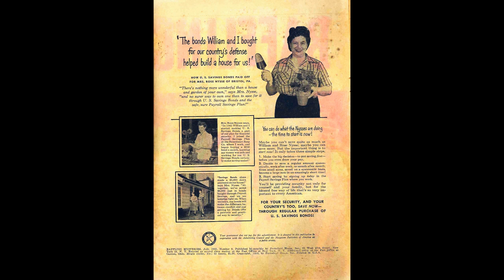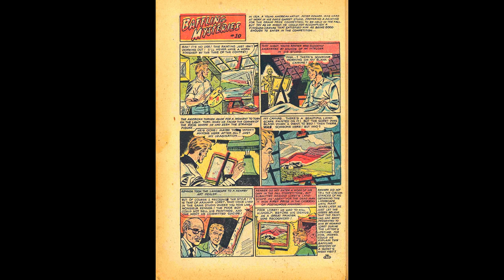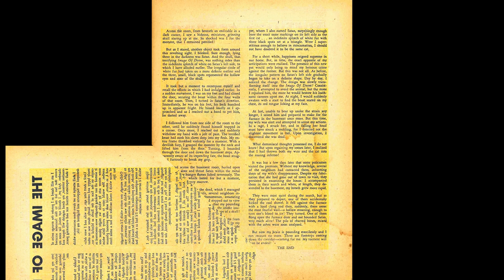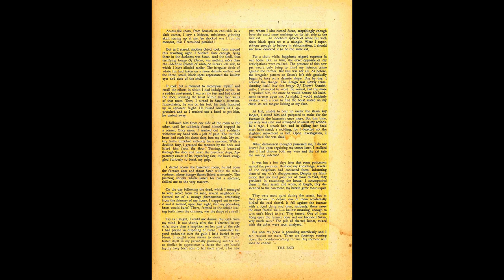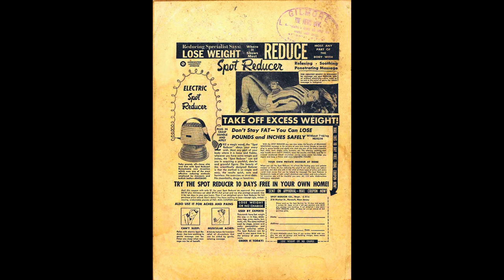Baffling Mysteries No 9 Comic Book Movie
In this episode of Baffling Mysteries No 9 Comic Book Movie...

Bird-shop owner crossbreeds a vulture and a vampire bat, creating a "vulbat."

"This story began back in 1913 when one of America's wealthiest faninciers..."

Trapped coal miners become zombie slaves of "the monster of the mines."

"In 1924, a young American artist, Peter Renner, was hard at work in his Paris garett studio..."

An aspiring but unsuccessful matador comes back from the grave to seek revenge against his tormentors.

A woman seeks her missing brother in Hawaii, but finds a scientist who has created a dangerous form of protoplasmic life.

Stories titles included in this episode of Baffling Mysteries No 9 Comic Book Movie;

When Black Wings Flap...
Baffling Mysteries No 9
Dread City of the Undead
Baffling Mysteries No 10
Mad Matador's Fiendish Frenzy
The Image of Doom
Victims for the Crawling Menace

Baffling Mysteries No 9 Comic Book Movie is presented in full screen, 1920 X 1080 HD (1080P) quality video, without music, narration, sound, animation, pans or zooms, enabling every comic panel, of the story, to be read and enjoyed, on or offline, at any time, and in any place you can access it.

Baffling Mysteries No 9 Comic Book Movie is part of the golden age comics' Fantasy, Horror-suspense and Mystery Thriller genre. The Golden Age refers to the first cycle of superhero comics which existed between 1938 and 1950. This was the period in which the concept of the superhero was born. for their content assistance.

This video and our YouTube channel utilize public domain content. It is our understanding there is no copyright ownership on the materials used, however, it is possible in general, some may contain certain copyrighted works that were not specifically authorized to be used by the copyright holder(s), but which we believe in good faith are protected by federal law and the fair use doctrine. Thank you.